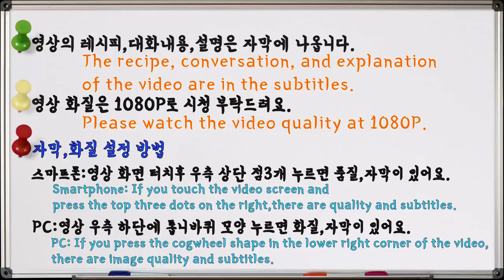한번 만들면 계속 땡기는 가장 맛있고 가장 쉬운 얼갈이물김치 담그는 방법,얼갈이배추물김치 엄마의 특급 비법,김치 40년 내공 공개[김치 레시피Korean Kimchi Recipe]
※항상 시청해 주시는 분들 진심으로 감사합니다.
Thank you so much to those who always watch.
※오늘도 맛있는 집밥 드시고 힘내세요!
Have a delicious home-cooked meal and cheer up!

-오늘의 메뉴,요리레시피 MENU,RECIPE-
얼갈이 물김치를 가장 개운하고 깔끔한 맛으로 담그는 방법.
How to make winter cabbage water kimchi
with the freshest and cleanest taste.

Smartphone: If you touch the video screen and

    It's a channel with my family. Please say something nice.
※ 항상 정성 가득하고 다양한 음식 메뉴로 찾아뵐게요~^^
    We'll upload a variety of food menus full of care.